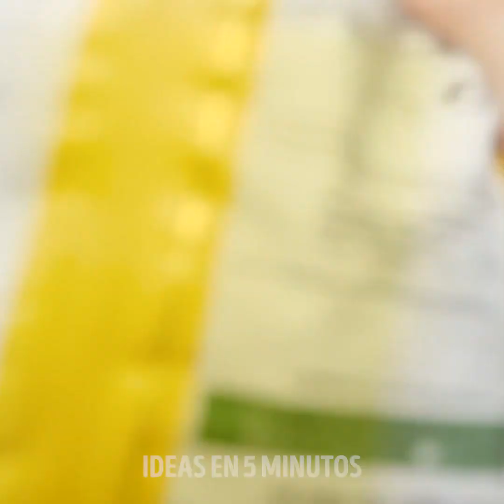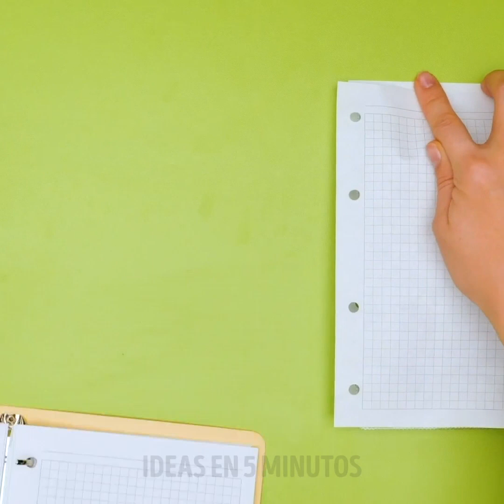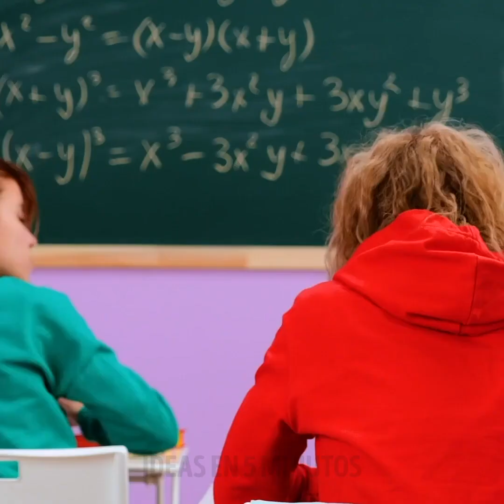Más de 39 de LOS MEJORES TRUCOS que debes guardar en la memoria para el futuro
MARCAS DE TIEMPO:
0:08 Cómo limpiar los zapatos con pasta de dientes
0:26 Idea de reparación
0:45 Idea para limpiar la cocina
1:18 Cómo comer con una mascarilla
2:07 Cómo cortar plátanos con un tenedor
2:27 Cómo limpiar el teclado
2:59 Cómo limpiarse el pelo
3:24 Rallador sencillo
4:00 Cómo atarse los cordones de los zapatos
4:54 Secadora para calcetines